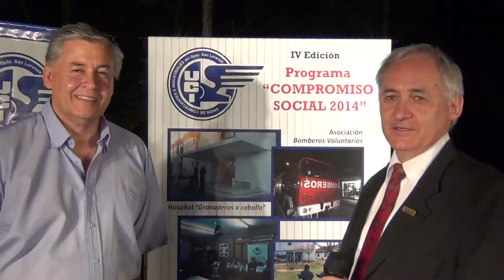Entrevista Daniel Barros UCI Compromiso Social 2014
El Gerente del Hotel Horizonte comenta su participación en el Programa "Compromiso Social 2014", anticipa el 2º Torneo de Pesca y saluda por las fiestas.

Por Gabriel Gómez Fiori para UCI
y NUEVAREGION.COM